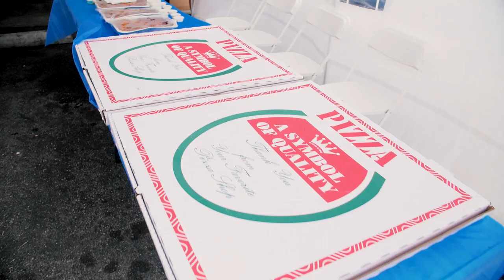Authentic Orange County Barbershop 5 Year Anniversary Recap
@Authenticimagebarbershop celebrates 5 year in business. Open 7 days a week come check us out!! Located 5 minutes away from Knottsberry Farm and walking distance from Adventure City in Anaheim .